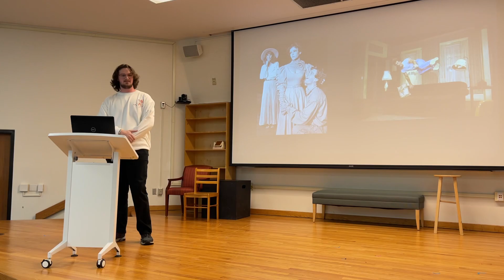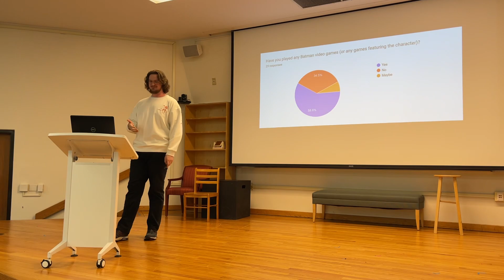Beyond the Cowl: The Legacy of Kevin Conroy Speech